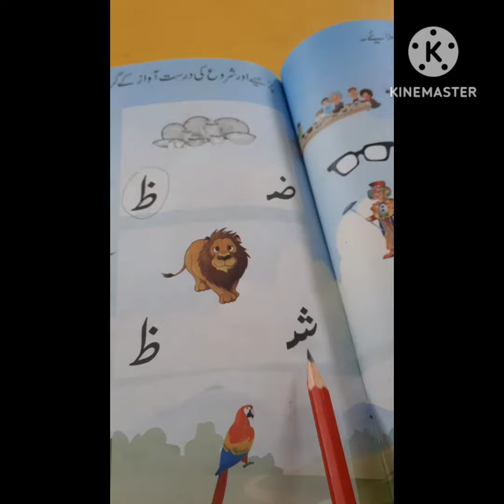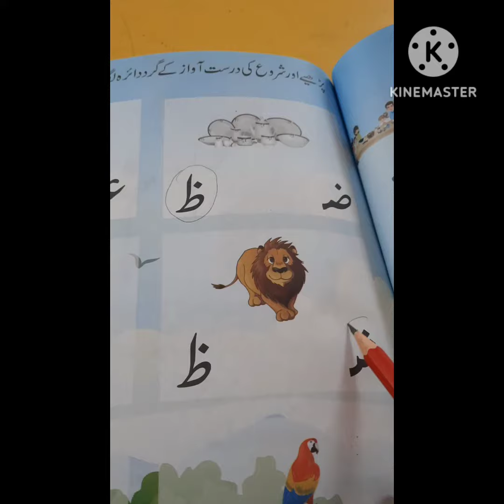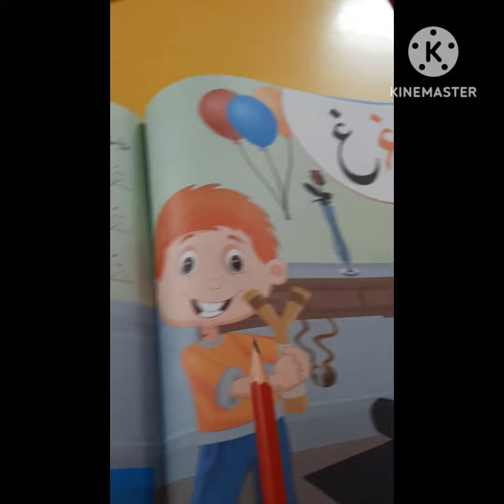Play group Urdu lecture (غ